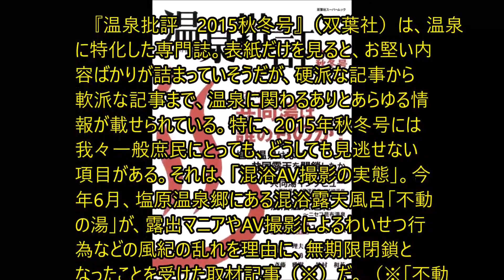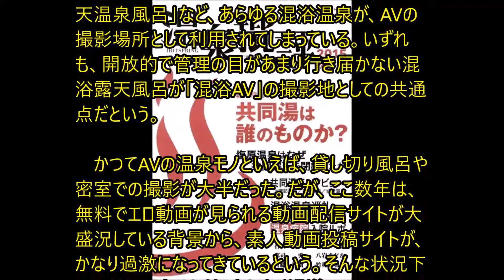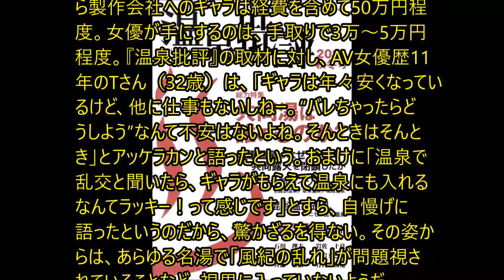那須塩原は「混浴AV」撮影の聖地！？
『温泉批評　2015秋冬号』（双葉社）は、温泉に特化した専門誌。